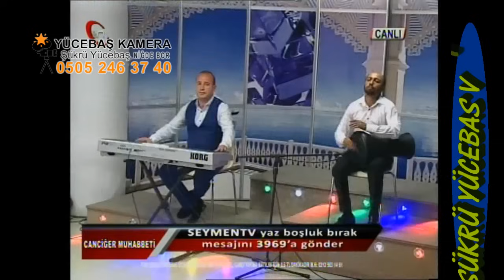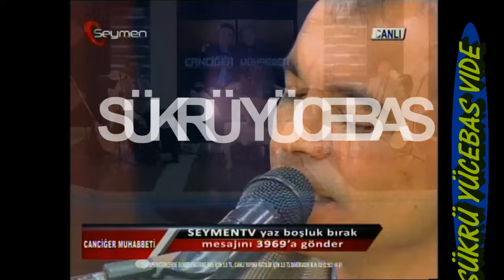KENAN BIYIK MERDİVENİN ALTINDA GEL ODAMA ODAMA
KENAN BIYIK MERDİVENİN ALTINDA GEL ODAMA ODAMA_YÜCEBAŞ KAMERA NİĞDE BOR 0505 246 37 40